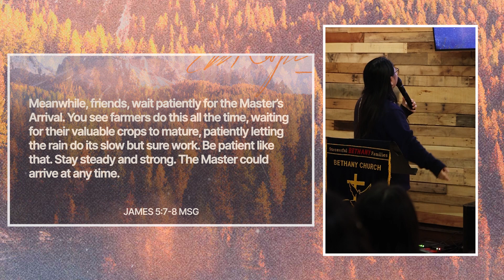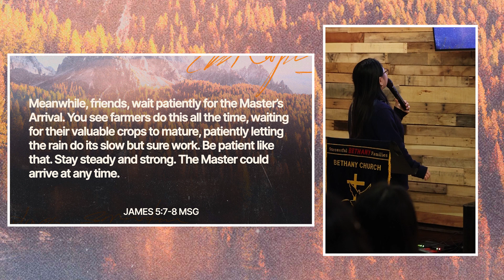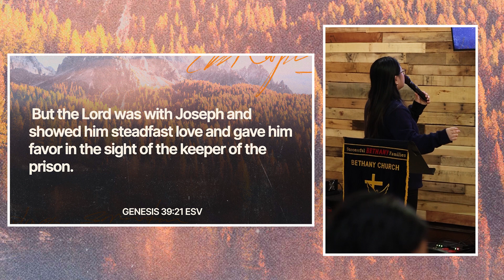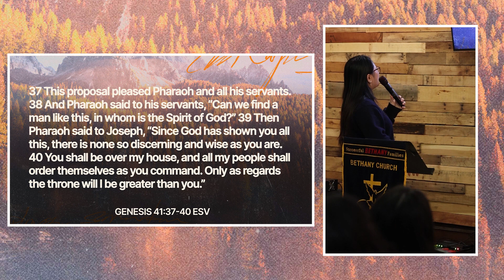It Takes Time - Jacqueline Wongso